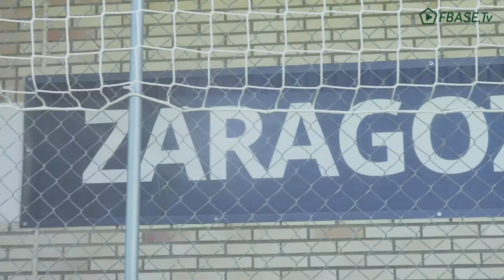Para Jaime su club es más que una camiseta - Entrevista a Jaime Sancho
Jaime Sancho "ha crecido una barbaridad" en su paso por el Deportivo Aragón, viéndose en el club de su ciudad en el futuro. Nos cuenta esto y más en su entrevista para Viviendo el Fútbol Base.